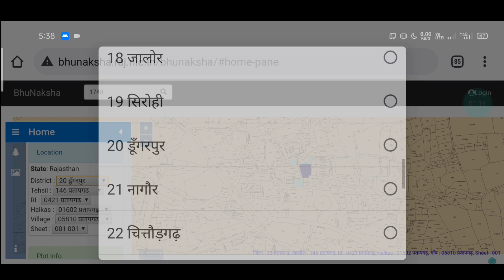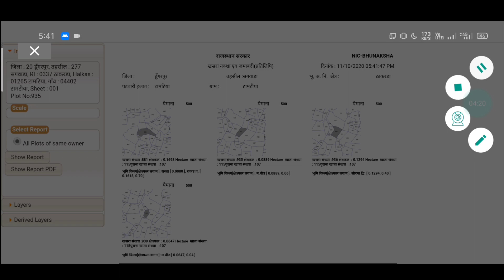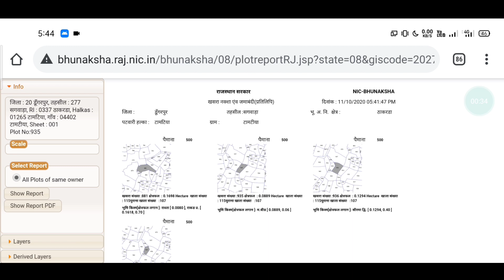जमीन का नक्शा देखें मोबाइल पर , खसरा एवं खतौनी की पूरी जानकारी। Khet ka naksha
इस विडियो में जमीन का नक्शा पूरा दिखाया गया है
how to track mobile number location, trace mobile number current location, location kese pta kre, how to track Mobile location, phone ki location kese pta kre, track cell phone, location, kese track, जमीन, नपाई, गुनिया, measurement, area, field, plot, jareeb जमीन का नक्शा देखें मोबाइल पर खसरा बी- 1 एवं खतौनी की पूरी जानकारी, खसरा एवं खतौनी की पूरी जानकारी, खेत का नक्शा कैसे निकाले, How to find land record, Khet ka naksha, Gram panchayat ki jankari, Career adda, How can see map of plot, Map of land, Plat ka naksha, How to make a map of land, Csc yojna, Khasra naksha, Khatoni ki jankari, Tructor